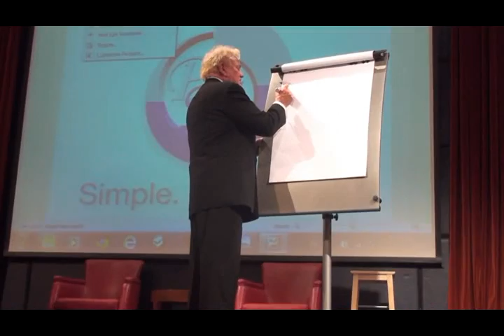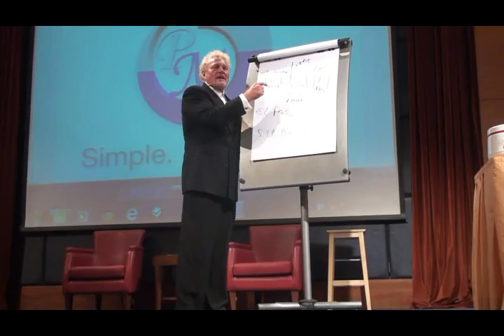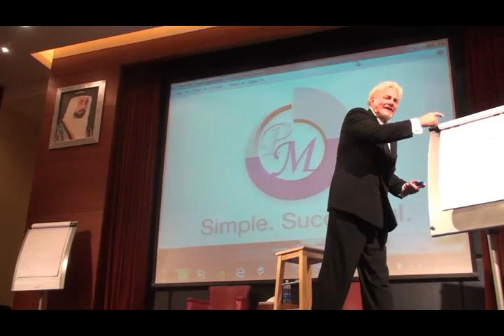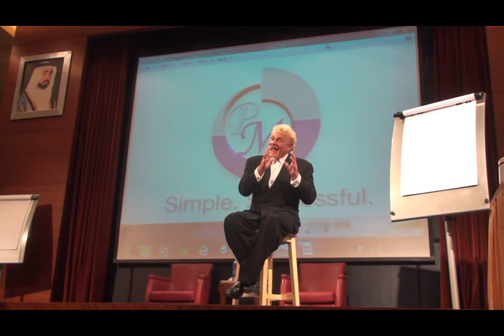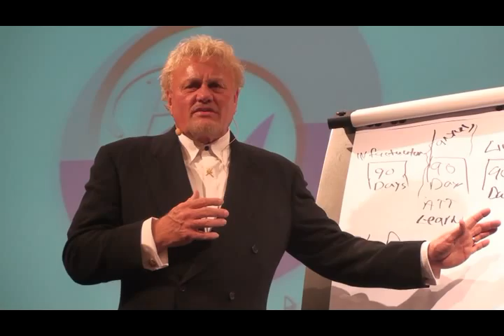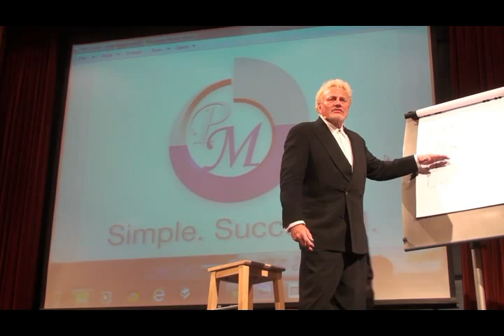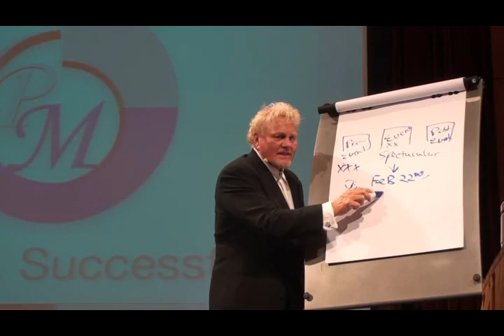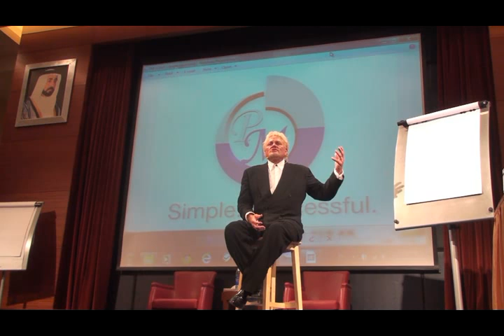LarryThompson_Chamber_of_Commerce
Thank you so much for the training you have given us. Looking forward to our next meeting.